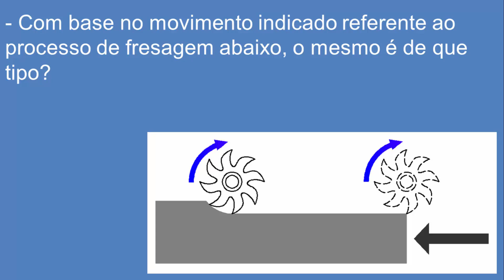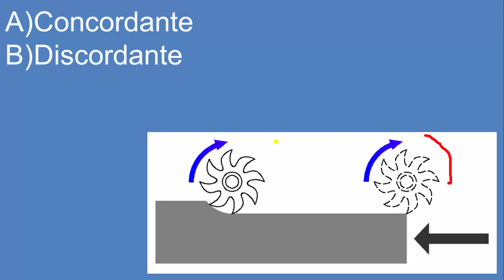Comentado - Movimento concordante e discordante (Fresagem)